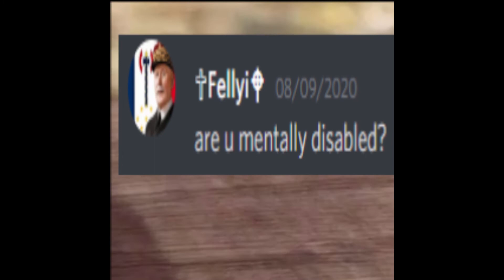Very sus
are u mentally disabled?